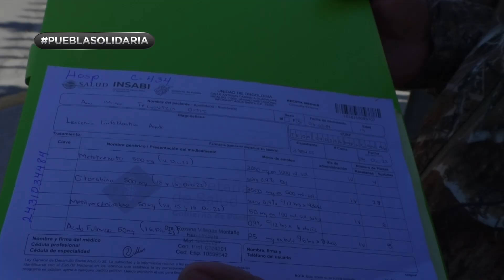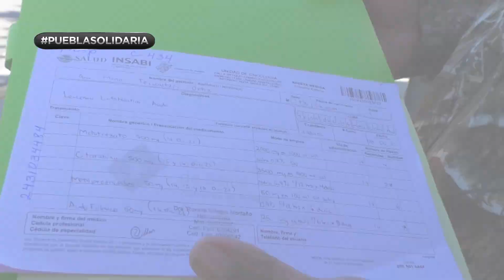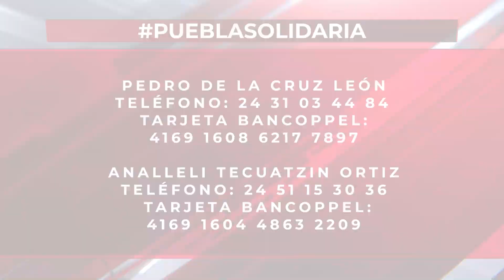🔴 El costo de las recetas para el tratamiento de Ana María, son altas, sus papás no logran comprar.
🔴 “Es bastante desgastante ver que tu familiar está ahí, enfermo, y que no pueda uno completar el medicamento”. La leucemia y un tumor que atacaron a Ana María, tienen en vilo a sus padres; llegaron de Izúcar de Matamoros para atenderla, pero llevan seis meses en Puebla, atorados con su salud, por los costos de los medicamentos. Si puedes apoyarlos, marca al 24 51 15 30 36, o deposita a Bancoppel 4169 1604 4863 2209.